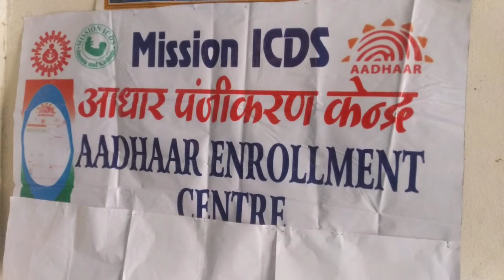Missing Icds Aadhaar card 2 Day Camp Only Child 5 year Till at Ward No 19 Chand Nagar, Jewal